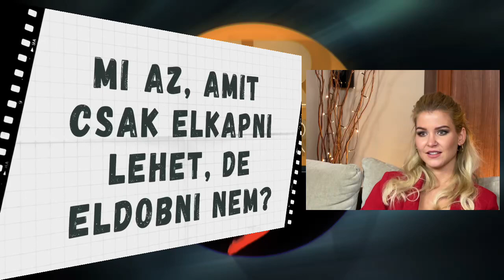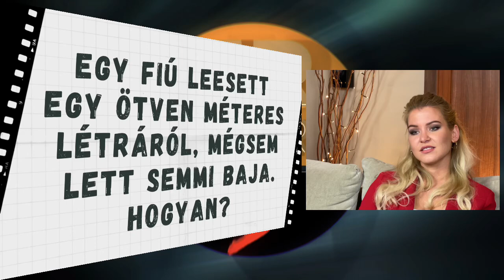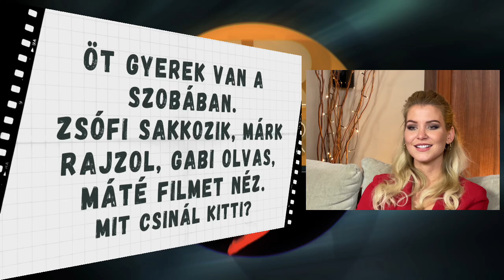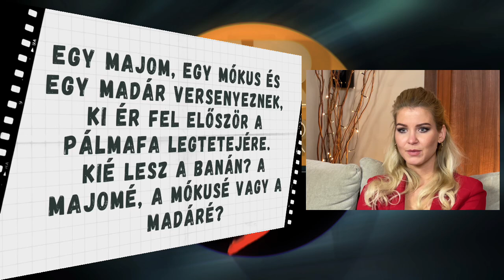JR Sztorik Élő Lakástalkshow - Vendég: Nagy Kata